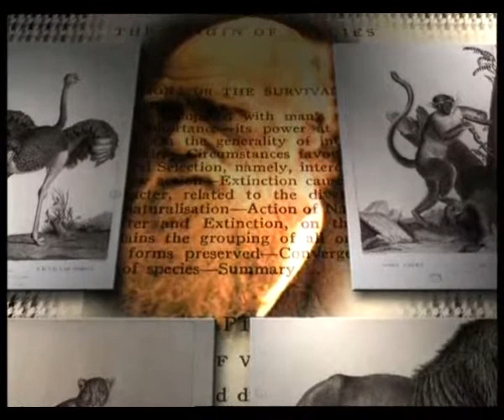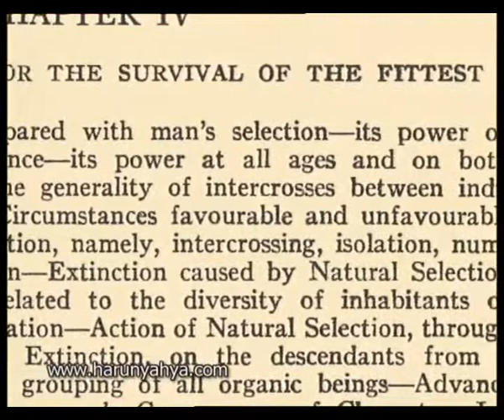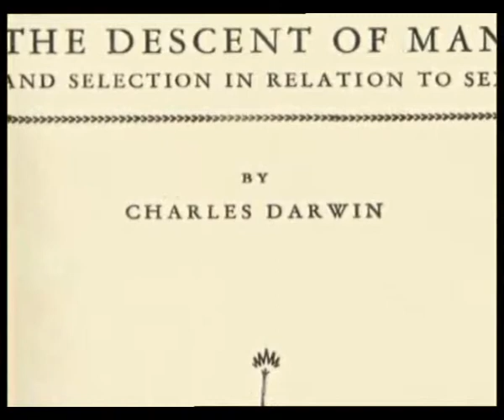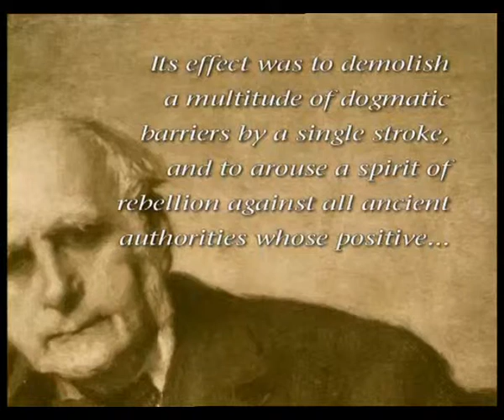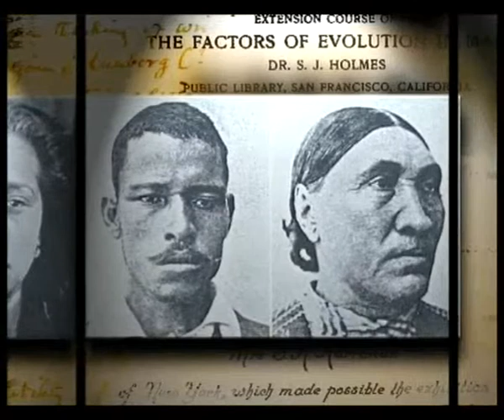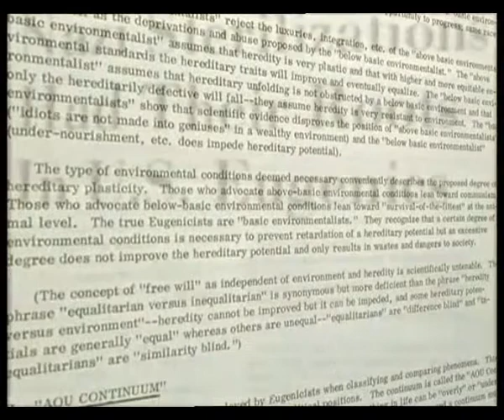THE BLOODY HISTORY OF FASCISM-1 - DARWIN AND GALTON